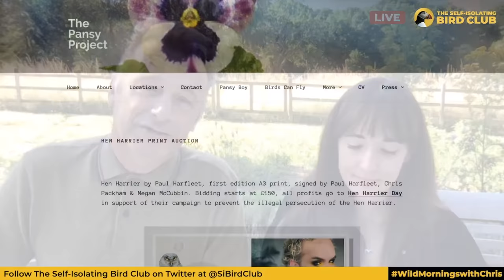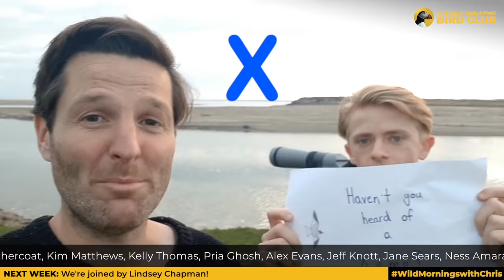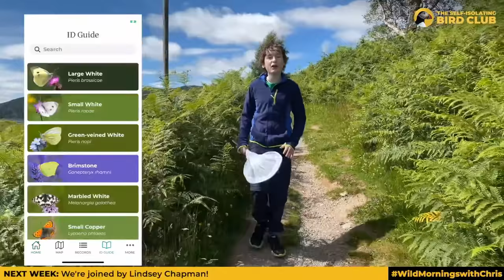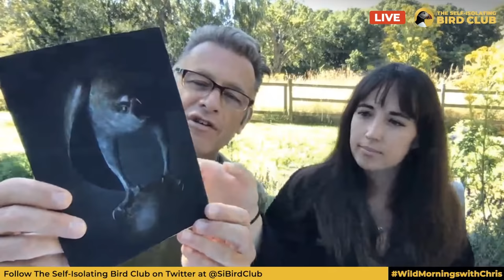SIBCLive with Iolo Williams – Episode 59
We're LIVE now from the New Forest with Chris Packham & Megan McCubbin, and it's a HenHarrierDay special with Iolo Williams! Watch now...

0:00 Live Camera – Black Storks
5:56 Intro
10:18 Today's Quiz
11:03 Goshawk Update
12:27 SIBC Update
13:54 Hen Harrier Day
15:07 Iolo Williams on the hen harrier
28:03 Paul Harfleet
32:38 'Zoophobia' by Jamie Wyver
36:57 Soapbox – Fastfood Litter
40:51 Peter Clyne's Lockdown Wildlife Film
46:11 Goshawk feathers
48:39 Xander 'Antboy' on the Big Butterfly Count
53:52 Today's Quiz Reveal
55:39 Wrap Up
1:02:02 Live Camera – Black Storks